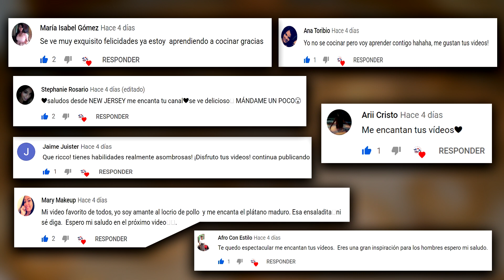RECETA: Habichuelas con Dulce l Cocinando en Casa 🏠🇩🇴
Y a ti, cómo te gustan las Habichuelas con Dulce, con granos o sin granos 😁😁, si quieres que te salude en mi próximo vídeo, no te vayas sin comentar, suscribirte, activar la Campanita y Compartir, estaré súper agradecido.
Segundo Canal / Conociendo mi país.
Ya puedes formar parte de esta increíble comunidad COMELONA, aporta aunque sea con 1 USD a mi proyecto a través de PAYPAL y así colaboras con mi crecimiento, agradecido: